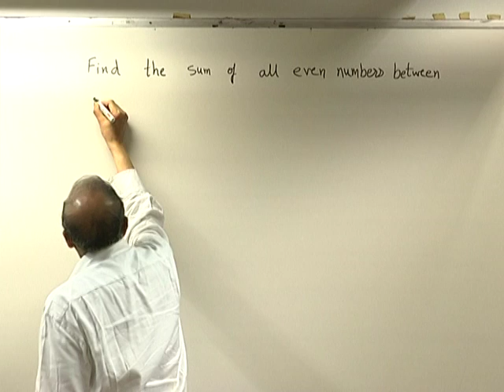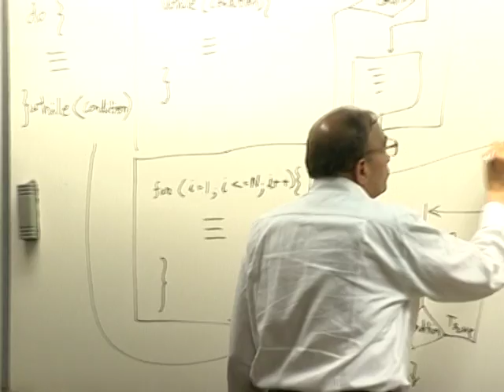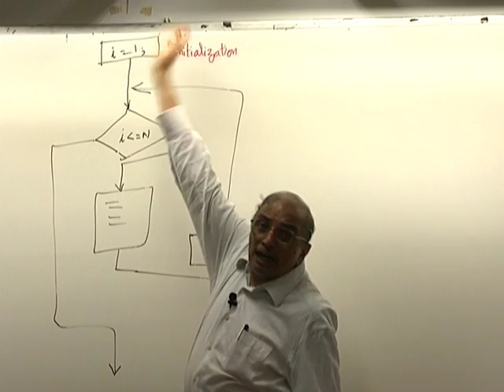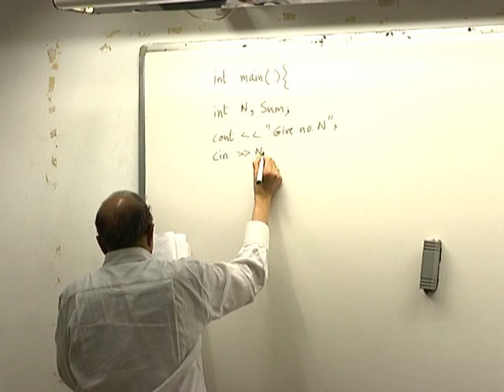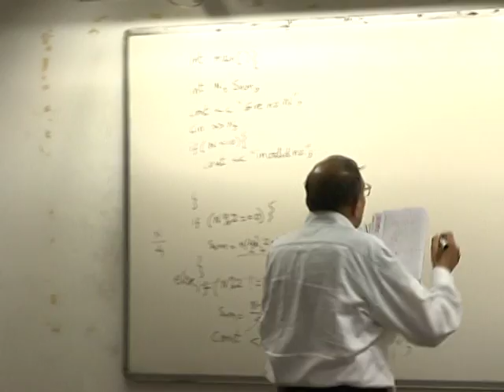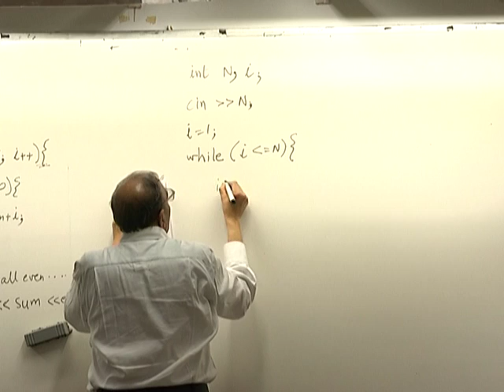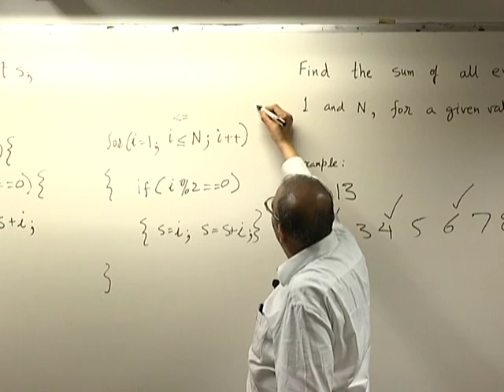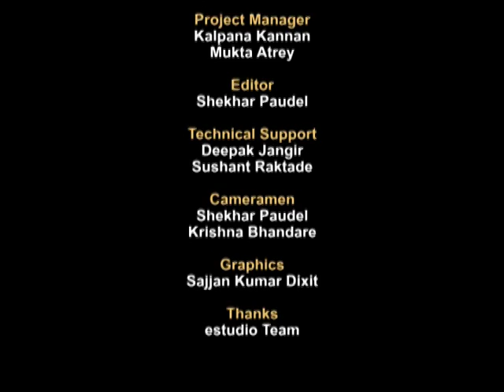CS101 LH4 Iteration Statements in C++